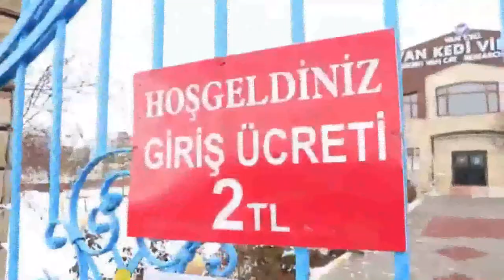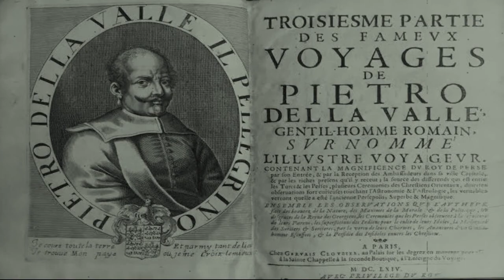Hubungan Angora dan Ratu Prancis ??? - Turkish Angora